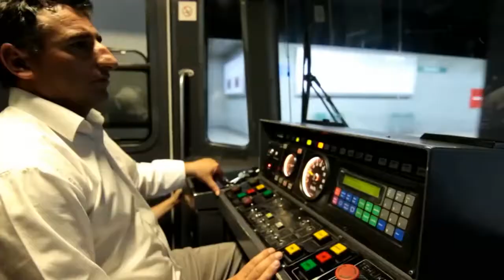Ankara - The Capital of Turkey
Ankara with its universities, technology development zones, industrial zones, sector clusters, non governmental organizations, and high quality of life is not only administrative but also social, cultural and innovation capital of Turkey.